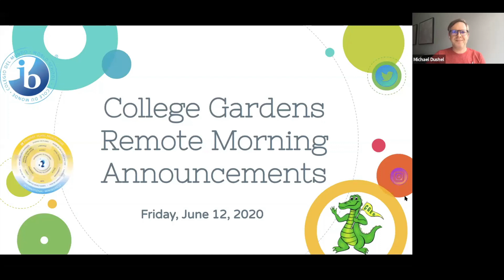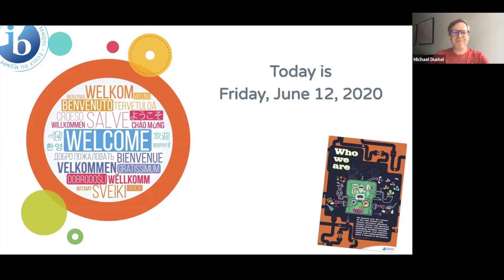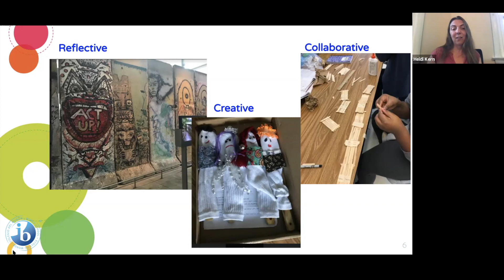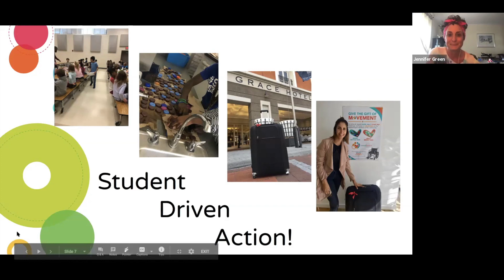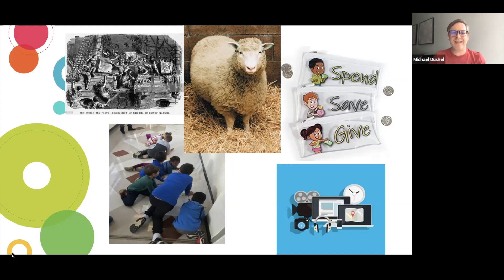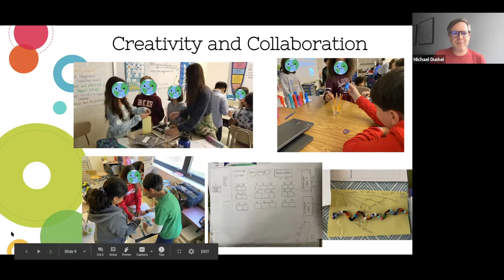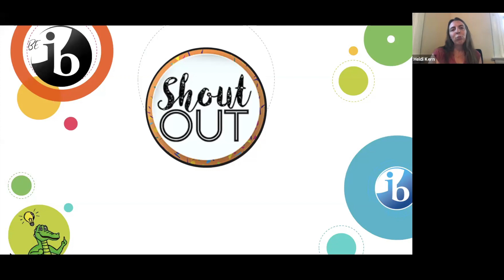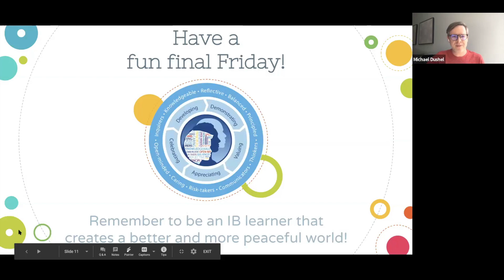June 12, 2020 Remote Morning Announcements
Our final Friday edition of the remote morning announcements reflects on a year in fifth grade.